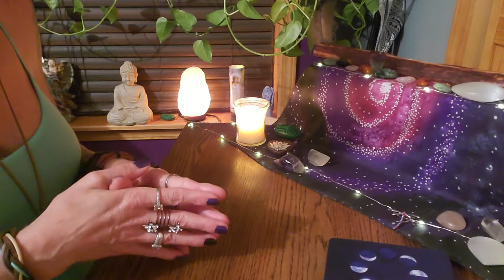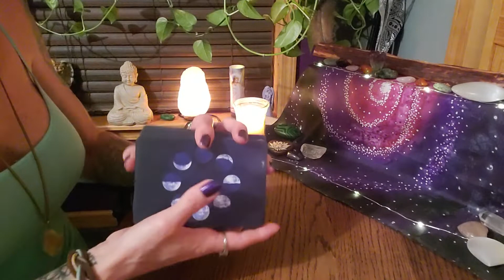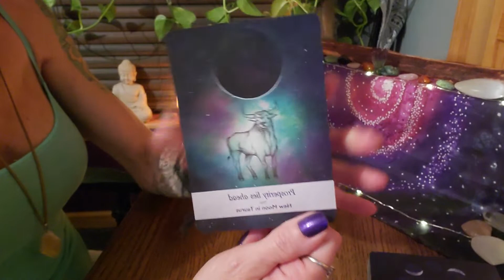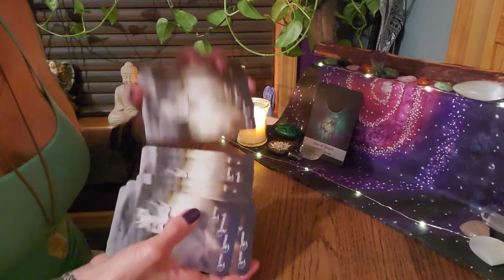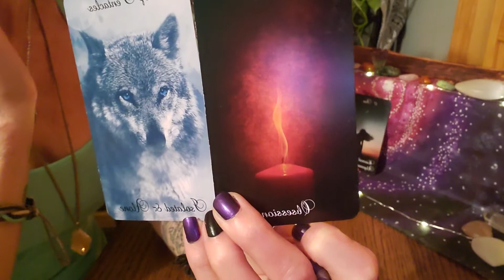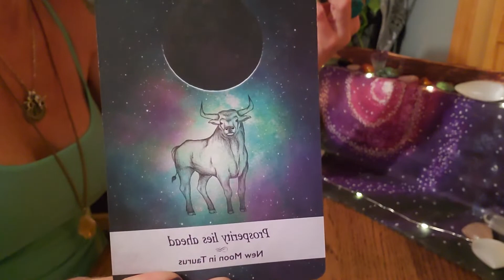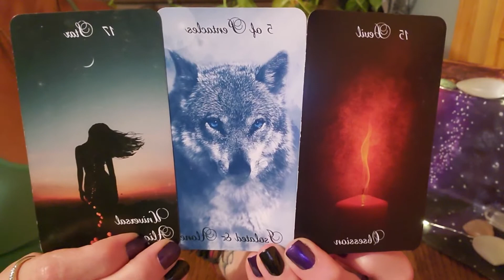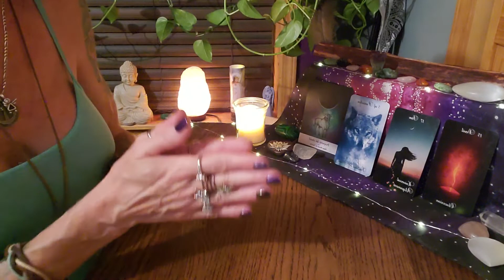Aries♈ June 2020 Spiritual Courage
Physical Change